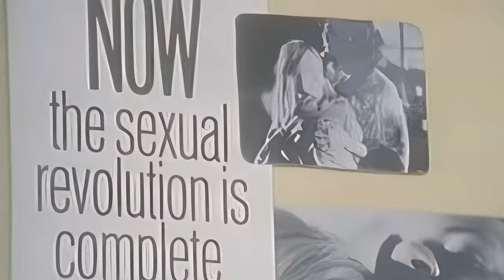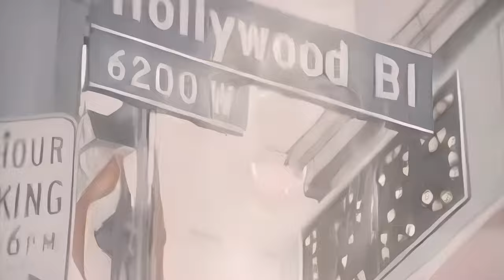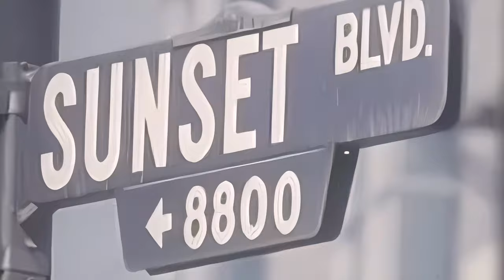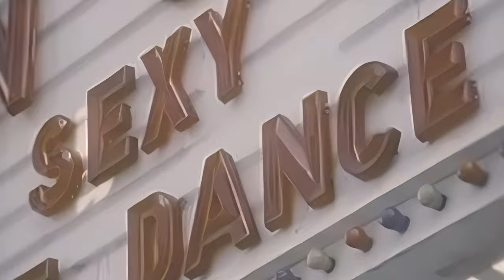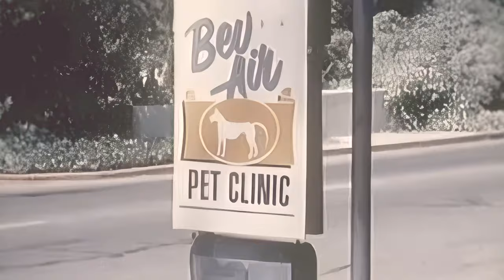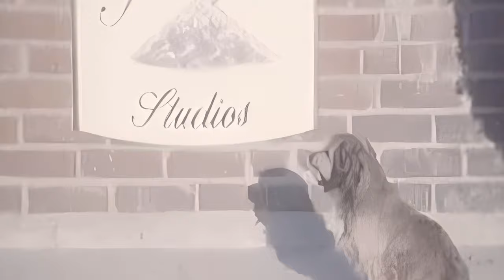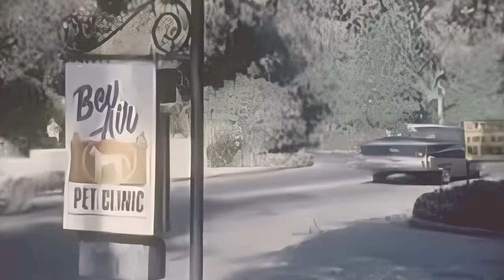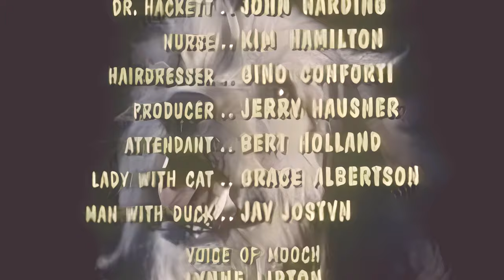1970s Adventure: Mooch Goes to Hollywood (4K)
Mooch Goes to Hollywood (aka Mooch) is a 1971 51-minute television film was directed by Richard Erdman and co-written by Jim Backus, who also stars in the film as himself. The film chronicles the adventures of Mooch, an ambitious dog, and her attempts to become a canine star after befriending Zsa Zsa Gabor.

Cast:
Higgins the Dog as Mooch
Vincent Price as himself
James Darren as himself
Jill St. John as herself
Jim Backus as himself
James Harding as Veterinarian Dr. Hackett
Kim Hamilton as Nurse
Gino Conforti as Hairdresser Mr. Oz
Jerry Hausner as Producer
Bert Holland as Attendant
Grace Albertson as Lady with Cat
Jay Jostyn as man with Duck
Lynne Lipton as voice of Mooch
Zsa Zsa Gabor as narrator